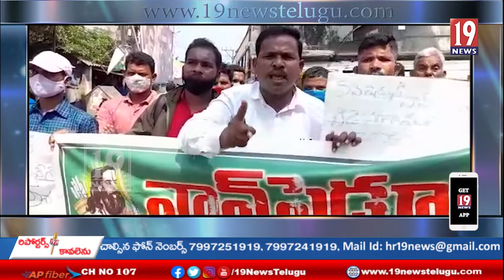పాడేరులో నాన్ షెడ్యూల్ గిరిజన గ్రామాలను కలపాలని గిరిజనులు నిరసన -విశాఖ జిల్లా